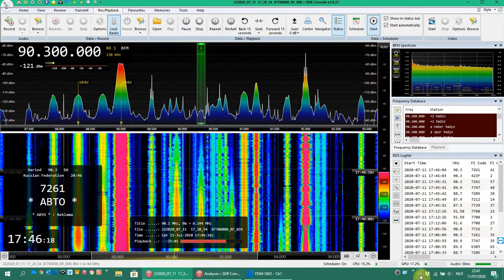Avto Radio Balashikha, Russia, 90 3 MHz 2020-07-11 - Received in Merksem-Antwerp, Belgium. 2245 km.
Avto Radio 90 3 MHz 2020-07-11 - Received in Merksem-Antwerp, Belgium. 2245 km.